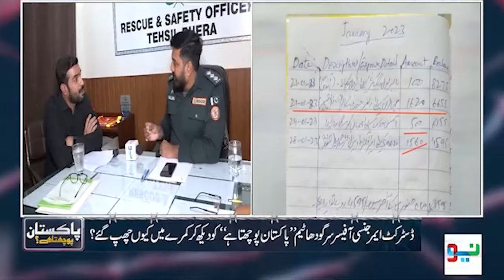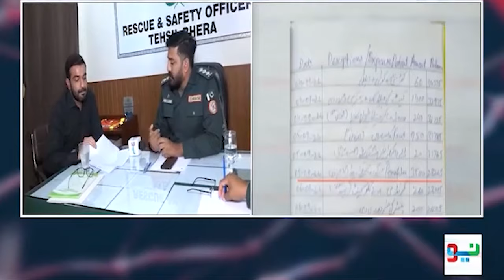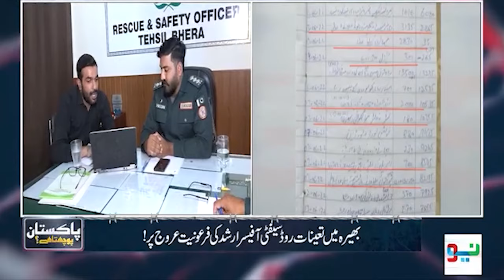Rang Gora Karnay ka lalach day kar Khawateen sy Khilwar bay naqab | Pakistan Puchta Hai | Mian Imran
Rang Gora Karnay ka lalach day kar Khawateen sy Khilwaar bay naqab | Pakistan Puchta Hai

Pakistan Puchta Hai is an investigative journalism show on Neo News, where senior journalist Mian Imran Arshad fearlessly uncovers hidden societal issues and illegal activities that often evade the eyes of the law.

Pakistan Puchta Hai goes beyond headlines, tackling issues such as corruption, organized crime, human rights violations and more. Mian Imran Arshad interviews whistleblowers, engages with affected communities and confronts those responsible for these wrongdoings, providing a voice to the voiceless.